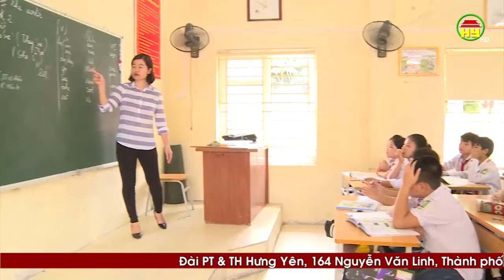Hưng Yên: Gần 300 nghìn học sinh đi học trở lại